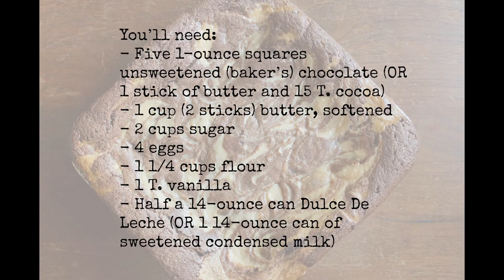Dulce De Leche Brownies - Prairie Gal Cookin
A fudgy, dark chocolate and caramel brownie. It's so fun to make and people will flock to you for a bite of it! Serve slightly warm from the oven.